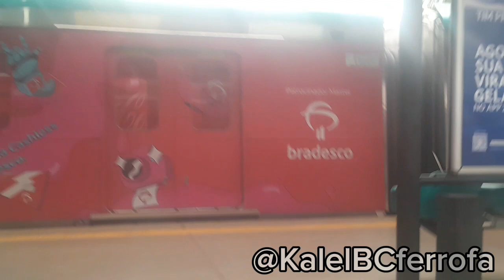{Via Mobilodade} A06 com propaganda na Linha 9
neste vídeo, vamos ver o primeiro trem da série 8900 da viamobilidade com propaganda na